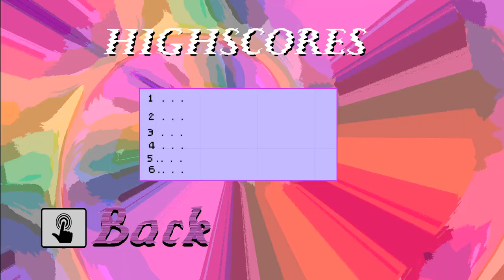OUYA: Bus Driver Experience Rush, honk honk!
Today we look at Bus Driver Experience Rush